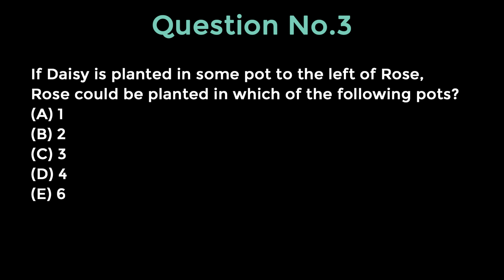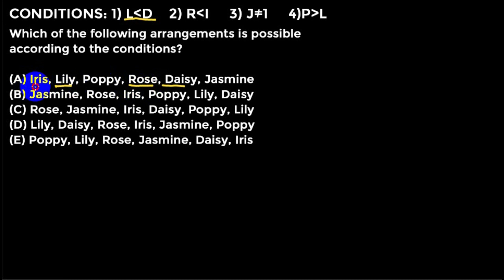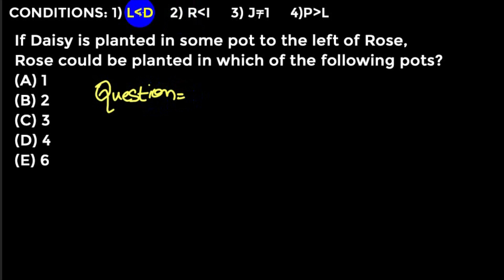Analytical questions |Solving Tricks | Complete Examples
In this video, we will learn how to solve a complete example scenario(Flowers Arrangement) of analytical questions which is the major part of any aptitude test.

If you have any suggestion, question please mention it in the comment section.